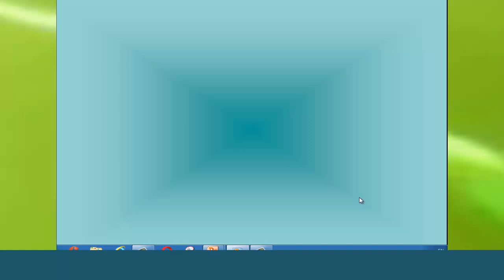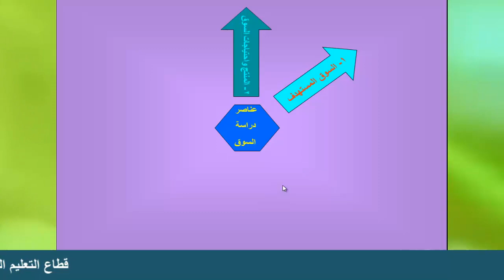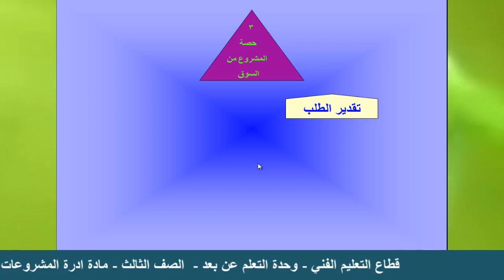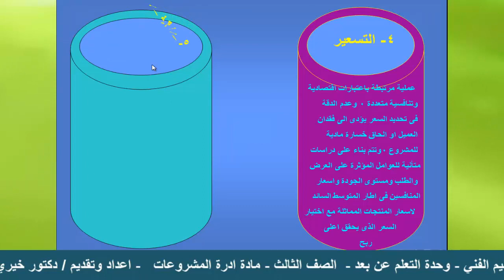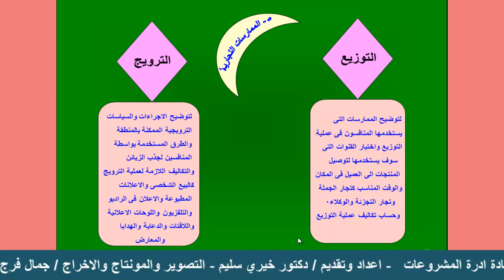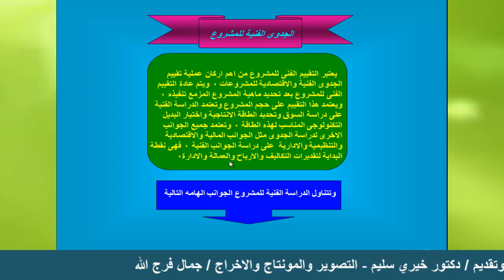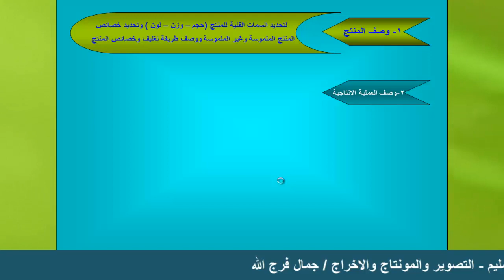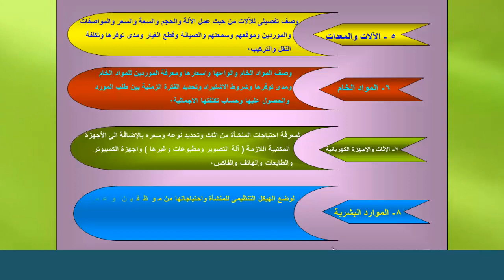الصف الثالث * مادة ادارة المشروعات * عنوان الدرس / دراسة الجدوى التفصيلية *الدرس رقم 13